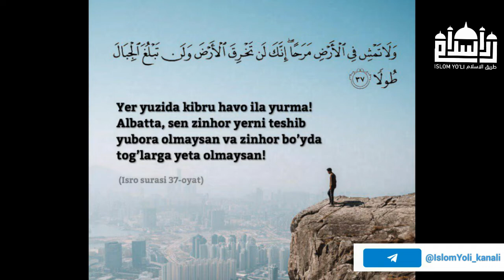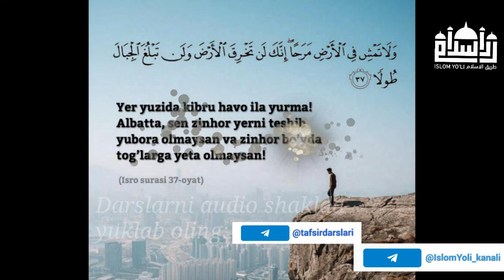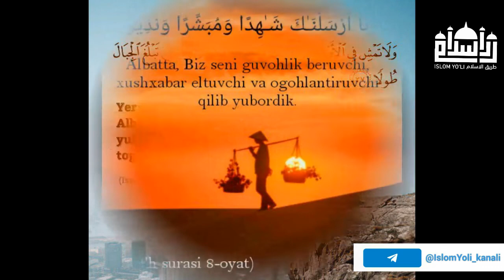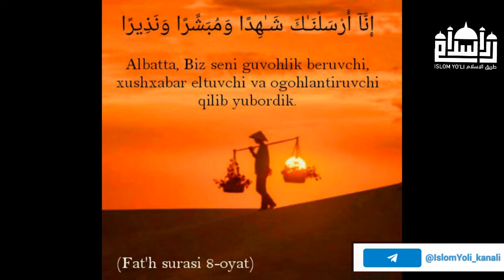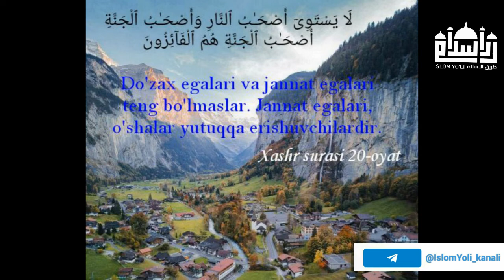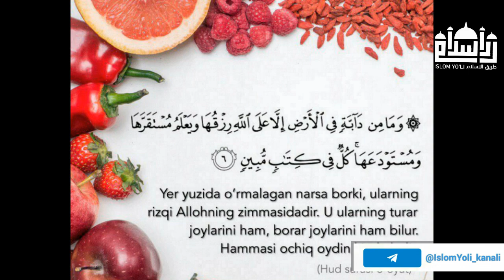Tafsir darsidan #3 dars (Nas surasi) Abdulhadiy domla Тафсир дарсидан (Нас сураси) Абдулҳадий домла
Assalamu alaikum va rohmatullohi va barokatuh aka uka opa singillar, kanalimizga obuna bo'lishni, like bosishni va birodarlaringiz bilan ulashishni unutmang. Zero bu ham bir davat. Takliflar bo'lsa izohlarda qoldiring.
Alloh rozi bo'lsin sizlardan.

Kanal va darslarni boshqalarga ulashish 📲 bilan ummatning uygonishiga hissa qo’shishingiz mumkin!